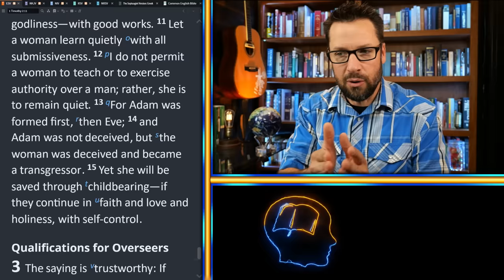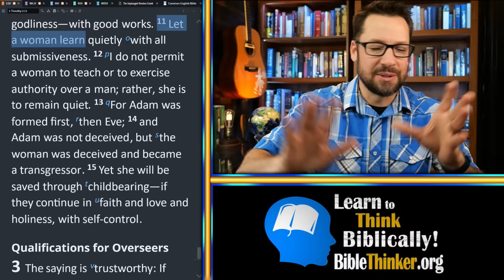ALL The Debates Over 1 Tim 2:11-15: Women in Ministry part 12 (it took me a year to make this)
0:00:00 INTRO
0:12:59 What this passage appears to be saying.
0:23:32 How egalitarians see the passage.
0:33:00 Was this just Paul's personal opinion?
1:02:50 The word "permit" shows this doesn't apply to us.
1:21:25 Paul has no jurisdiction over us.
1:32:07 This is about wives not women.
1:46:30 What does "quietly" mean?
2:05:30 Does the cult of Artemis change everything?
3:36:44 Is "have authority" a wrong translation?
8:03:15 The "Bunch of Female False Teachers" view.
9:14:32 Why does Paul appeal to Adam and Eve?
9:20:44 Are women more easily deceived than men?
9:44:00 What does "saved through childbearing" mean?
10:56:30 The "Elders Don't Have Authority Anyways" view.
11:04:18 Final conclusions.

1 Timothy 2: 11-15 is THE most hotly debated passage in the Bible today, at least in regard to Women in Ministry and possibly in regards to scholarship in general. It APPEARS to clearly limit women's roles in church ministry but...

Some say this passage shows that women can't be elders.
Other claim it means they can't even be college teachers or politicians.
Others say it's just combating ancient hyper-feminism.
Others say it's been mistranslated, perhaps by misogynists.
Others claim it is really just fighting against the ancient cult of Artemis.
Some say it's just about wives and has no application into church ministry.
Others say Paul's ruling here has no jurisdiction over us today.
Others say it's just Paul's personal opinion and not an apostolic ruling at all.
Still others claim a number of other things about this passage, most often seeking to find a newer way to understand it so that it won't limit the roles of women in ministry.
Today I'm going to go through ALL the debates and demonstrate the sad failure of egalitarian scholarship to reinterpret this passage, as well as provide some proper corrections for many in the patriarchalist camp.

Helpful links...

My FREE notes for this video, which include countless links and references to sources I quote throughout this teaching.

Our brand NEW (and free) scholarly paper from Gary Manning on the use of Authentew in papyrus BGU 1208